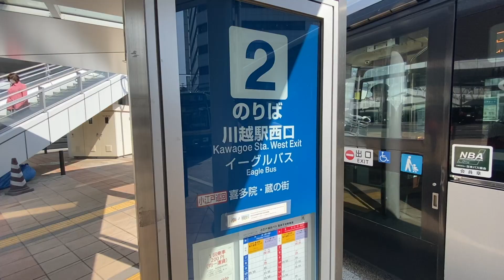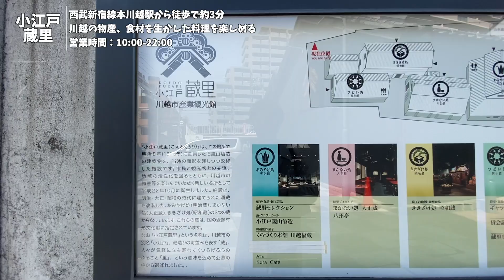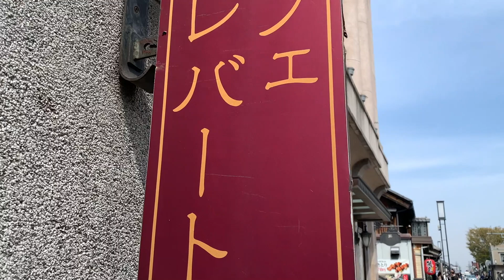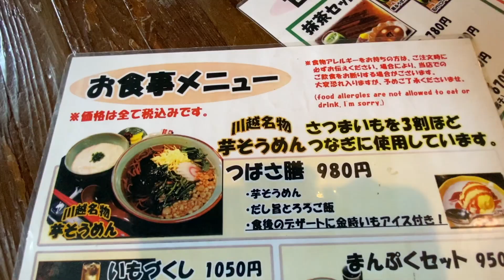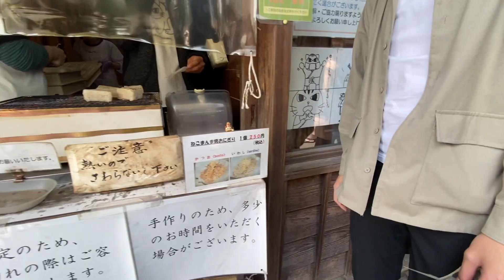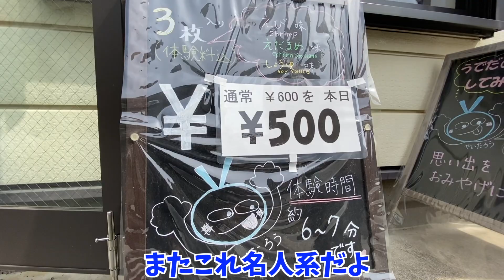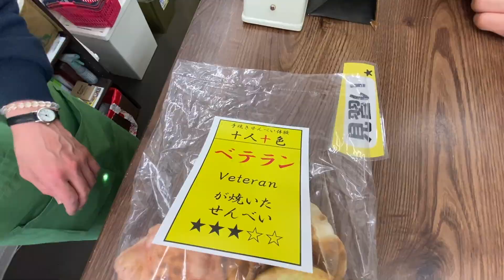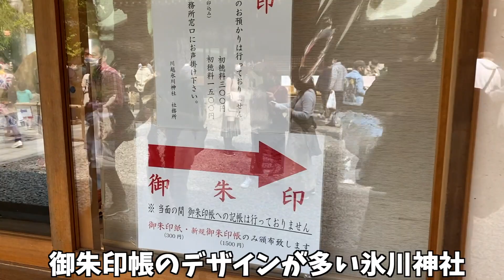【川越観光】小江戸のグルメを食べ飲み歩き！縁結びのパワースポット氷川神社で運気アップ！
3月下旬ごろに埼玉県にある食べ歩きスポット川越に行ってきました。グルメだけでなく煎餅作り体験や縁結びのパワースポットとして有名な氷川神社に行ってきました。友達とはもちろん恋人とのデートにもおすすめのスポットとなっております！
概要欄の気になるところだけでも見てください😊
楽しい旅となりますように...!
いいなと思ったら高評価👍お願いします！
(01:02)小江戸蔵里：
(01:50)大学いも川越いわた：
(03:10)大正浪漫夢通り：
(03:49)アートカフェエレバート：
(04:42)エース大松：
(05:11)川越プリン：
(05:43)甘味茶房春日：
(06:50)中市本店：
(08:02)小江戸coffee 豆蔵：
(08:24)菓子屋横丁：
(08:30)菓匠右門：
(09:13)十人十色：
(12:01)氷川神社：
(13:08)新河岸川：